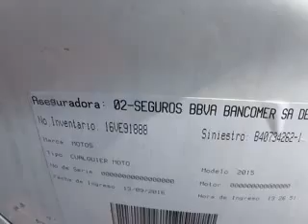SUBASTASMA SUZUKI, GSXR600 2015